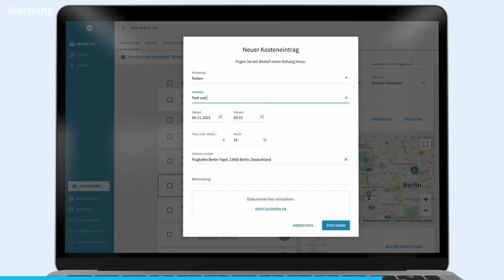Fahrtenbuch App vs Papier-Fahrtenbuch: Was ist besser?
Vimcar Spare 12% mit dem Code "Steuerfit2024"!

▬ Mehr Informationen ▬▬▬▬▬▬▬▬▬▬▬▬▬▬▬▬

Du hast einen Firmenwagen und herausgefunden, dass das Fahrtenbuch die bessere Alternative statt der 1%-Methode ist? Dann stellst sich dir jetzt sicher die Frage, ob du dich für das günstige Fahrtenbuch auf Papier oder eine elektronische Variante entscheiden solltest. Wir erklären dir die Vor- und Nachteile beider Varianten, damit dir die Entscheidung leichter fällt.

Unser Partner in diesem Video: Vimcar

▬ Empfehlungen ▬▬▬▬▬▬▬▬▬▬▬▬▬▬▬▬

▬ Timestamps ▬▬▬▬▬▬▬▬▬▬▬▬▬▬▬

0:00​ - Intro
0:18 - Vimcar
1:35 - Papierfahrtenbuch - Was ist zu beachten?
2:54 - Papierfahrtenbuch - Vorteile
3:40 - Papierfahrtenbuch - Nachteile
4:54 - digitales Fahrtenbuch - Vorteile
7:29 - digitales Fahrtenbuch - Nachteile
8:02 - Zusammenfassung - Was ist das beste für mich?
8:44 - Welche elektronischen Fahrtenbücher werden anerkannt?
10:30 - Outro